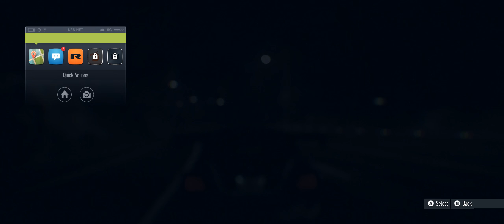The AI's Are Mounting!! - Need For Speed (2015) PC Playthrough Ep. 3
Episode 3 of my playthrough of Need For Speed (2015) for PC. The car I used was the BMW M3 GTR. The extreme world glitches that were found in last episode are not here, however there are some very interesting AI behaviors in this episode.